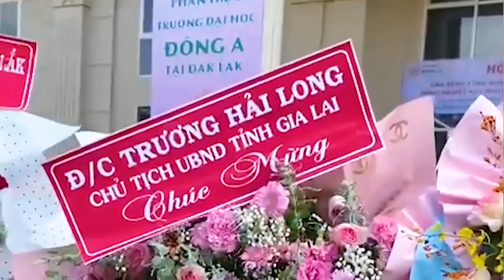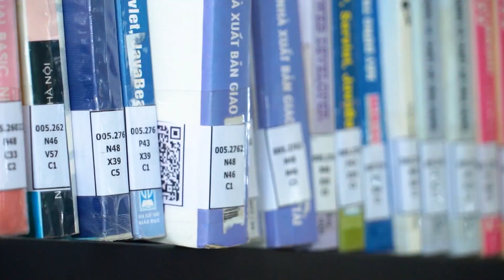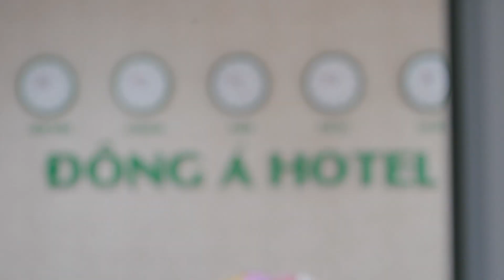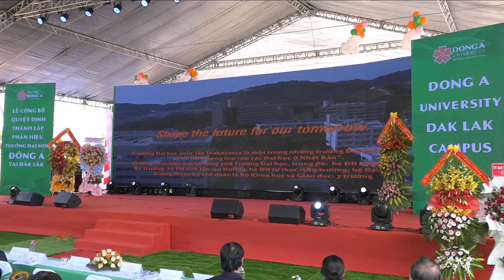Phân hiệu Đại học Đông Á tại Đắk Lắk chính thức thành lập và đi vào hoạt động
🎊 2023 tiếp nối bằng những giá trị mang đến cho cộng đồng qua từng cuộc khai mở mạnh mẽ và những dấu son quan trọng trên hành trình trao truyền cho nhau ngọn lửa trí tuệ và trách nhiệm của người Đại học Đông Á!
🎊 Khoảnh khắc Phân hiệu Đại học Đông Á tại Đắk Lắk chính thức khai mở tại thành phố Buôn Ma Thuột – thủ phủ vùng Tây Nguyên, chính thức tuyển sinh và đào tạo một cơ sở giáo dục chất lượng, quy tụ đầy đủ các điều kiện cho việc phát triển kỹ năng nghề nghiệp trong hệ thống cơ sở đào tạo và thực hành hiện đại, không gian học tập hứng khởi, khai phá việc làm tại chỗ phục vụ phát triển kinh tế địa phương và hội nhập quốc tế cho sinh viên từ 2023.